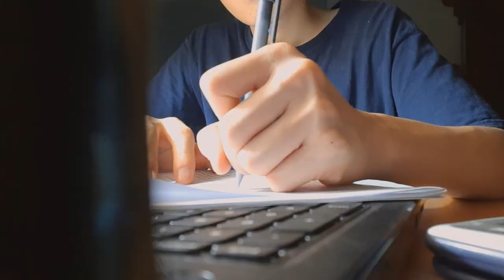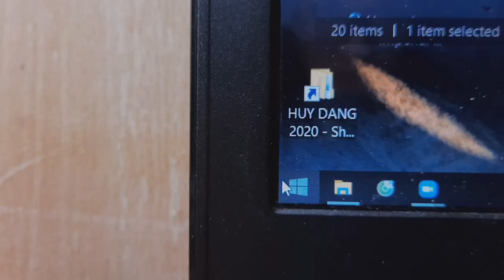mundane days vlog /autumn has arrived, moving, walking and night studying.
Please turn on caption!

〰️  timestamp
00:00 intro
00:16 5 hours in the car
01:52 walking in gardenia
03:23 night studying

by Anthony Lazaro

Too Late
Strangers In Disguise
Something New

〰️ camera and program i use

Samsung Galaxy
Wondershare FilmoraX